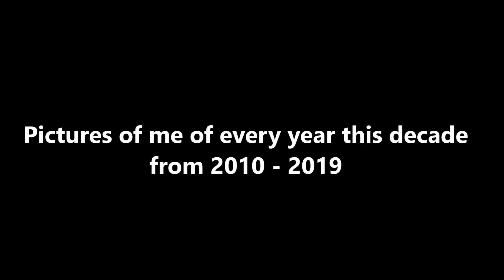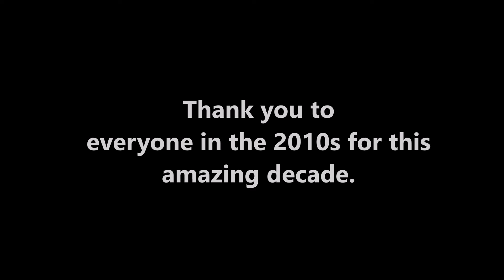Pictures Of Me From Every Year Of This Decade From 2010 - 2019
I hope you guys liked my glow up from 2010 all the way to 2019 that I really wanted to do one of these videos of me growing up this decade.

The song in the video is Pack Up by Eliza Doolittle. It is a throwback song from 2010 and if your from the UK you might know this song back in 2010.